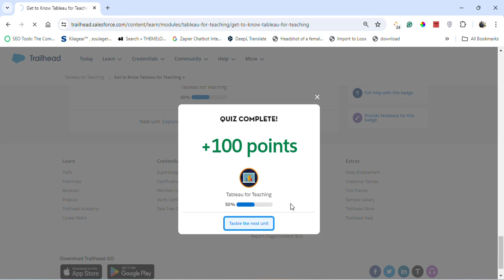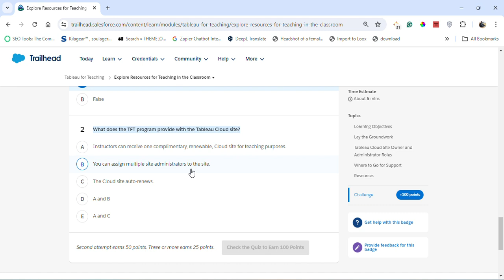Tableau for Teaching || Salesforce Trailhead || Quiz Solution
Module: Tableau for Teaching ( Quiz Solution )
Teach data skills in the classroom with Tableau licenses and learning resources.
Unit-1: Get to Know Tableau for Teaching
Unit-2: Explore Resources for Teaching in the Classroom

Connect On:-

salesforce
salesforce developer
salesforce crm
salesforce cpq
salesforce intergation
salesforce trailhead

trailhead salesforce
trailhead